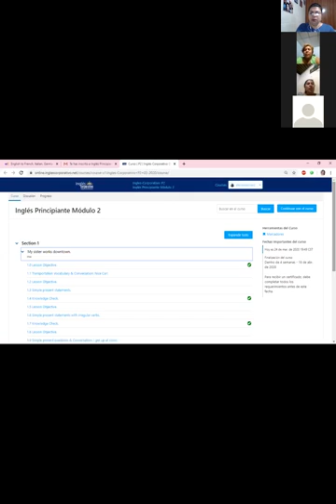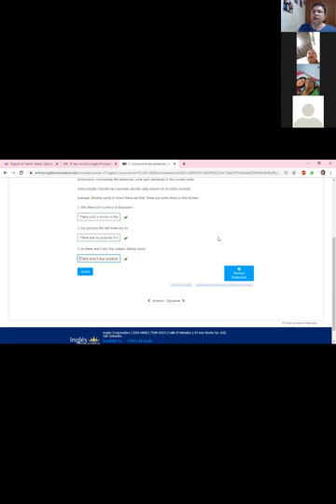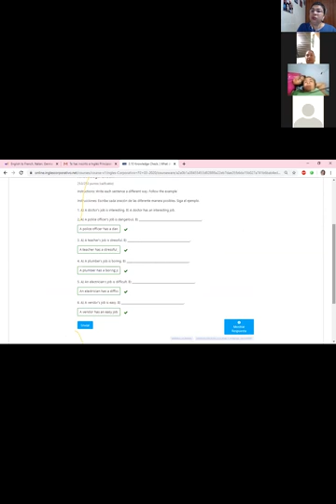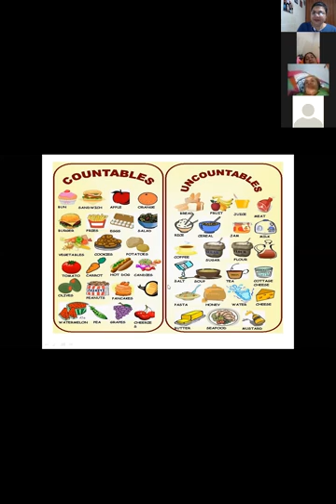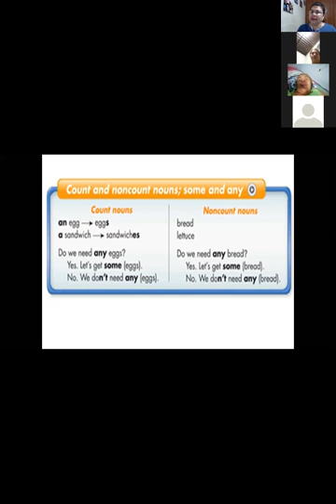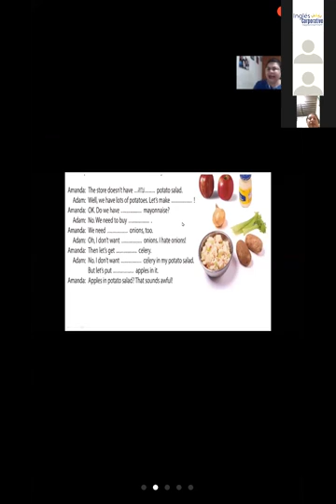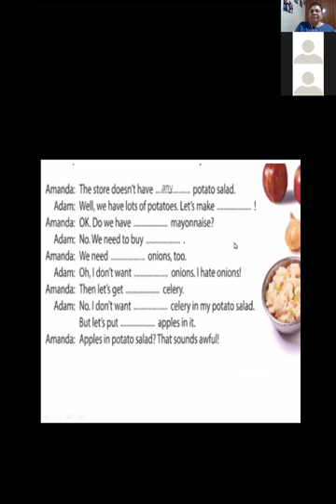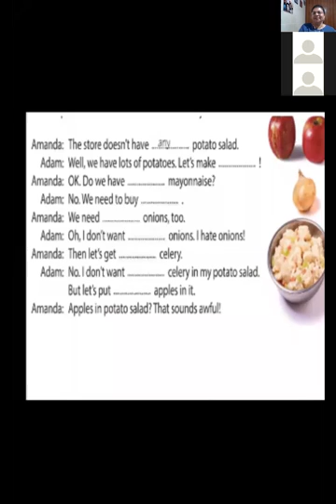Ingles Corporativo-Some and Any-9pm